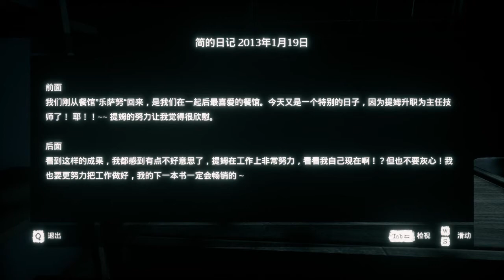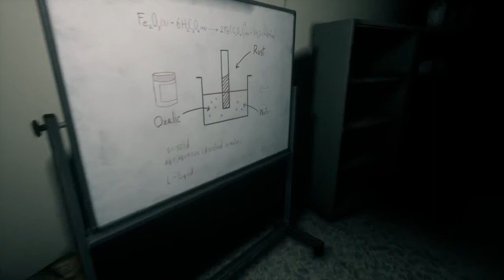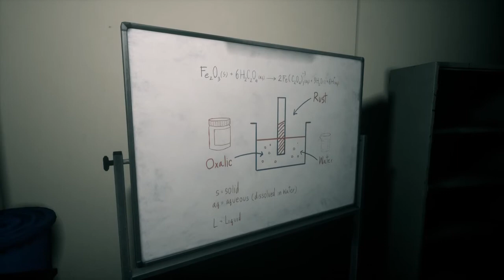我(抓姦)的恐怖遊戲♥4『Home Sweet Home』part.4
我家被搶劫啦. 為何男主還不打電話報警.